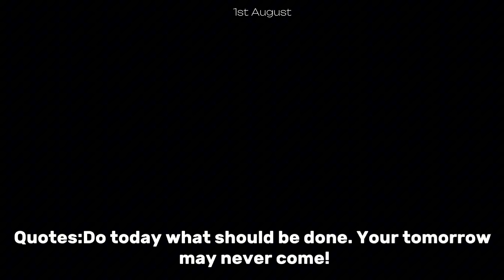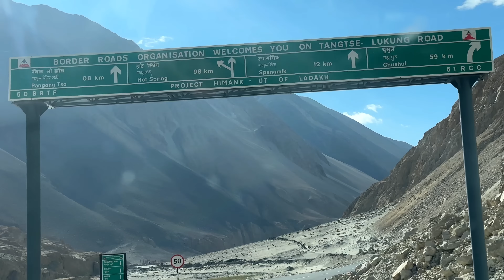We almost lost our bike in ladakh💔😭but World record banadia😱